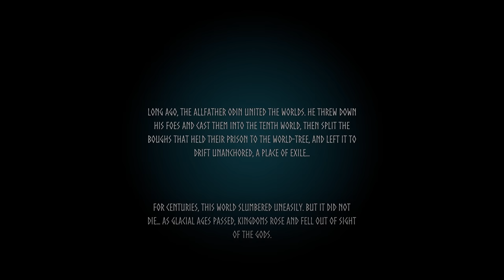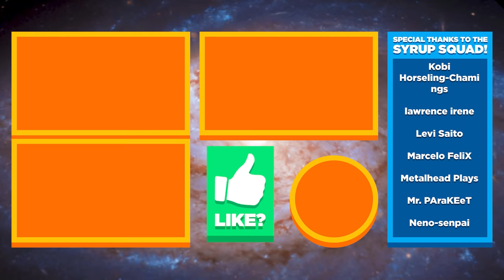⚔️ WHAT IS VALHEIM? VIKING SURVIVAL, FIRST NIGHT!!! 🛡 - Valheim Ep.1 (Gameplay / Let's Play)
Valheim gameplay / let’s play / playthrough with Waffle! Valheim is an open world exploration & survival crafting game inspired by viking culture!

⚠️ This is just a Pilot Episode of Valheim - that means it's not an official series just yet! If I see a lot of interest for this game in the comments & likes, I'll do a full playthrough of Valheim in the future!

▶︎ Valheim gameplay is on PC in 1440p at 60fps